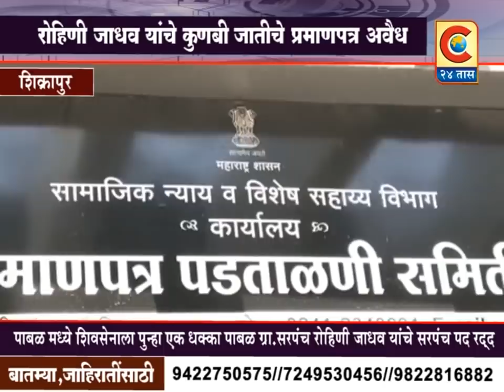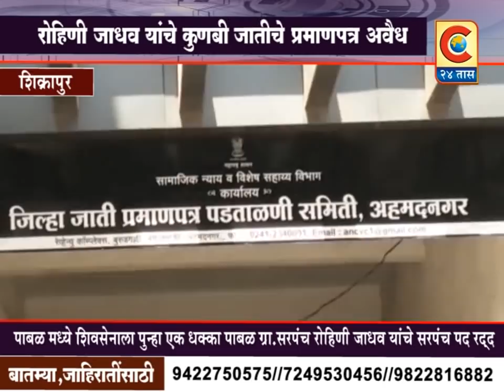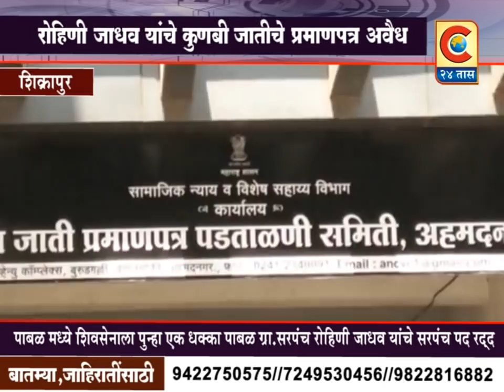शिक्रापूर - पाबळ मध्ये शिवसेनाला पुन्हा एक धक्का पाबळ ग्रा. सरपंच रोहिणी जाधव यांचे सरपंच रद्द